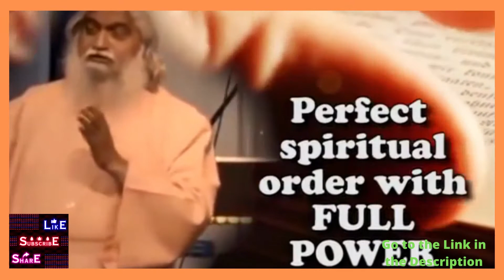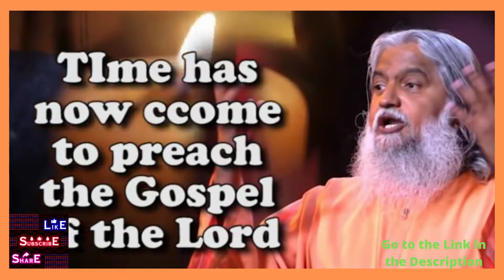Darating Na Ang huling Araw (Sadhu's Vision)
S T O P - Forget Manifestation And Numerology Please Visit the Link here Please Go to the

 Register here if You Want Make Money Online:

1. Canva Amazing Design

2.  Submit 200 Spotify Music and earn euro money

3. Paid to Read Email

4. Paycam.asia , paycam wallet

5.  Make $590.35 by Watching Videos For 1 HOUR ( Make Money Online)

7. Make Money In app

9.

10. Buy Your Weight Loss Quality Products

11.  Make Money Online

12. Make Money Online - Atexto

13. Squishycash.com

14. Make Money Online -  Crypto tab browser

15. Follow # Earn From Your Photos! (view mobile)

16. The best YouTube channel is Tube Mastery and Monetization.
       Without even trying, it manages nine different YouTube specialty
       channels.  Without revealing his face.

17. Paid Online Writing Jobs - Get Paid To Do Simple Writing Jobs Online

18.  Make Money Online listening to Music - Current

19. Discover The Elixir Of Life That Will Help You Lose Weight,

20. Quantum Leap in Cryptocurrency -
       Popularity help

21.  Earn From Your Photos! Full Step By Step Program!

22.  Forex Trendy - The Real FX Trading Solution (view mobile)

 23. Niche Website Templates

 24.  ReadingHeadStart.com Scientifically Verified Education

 25. Grow Taller - Best Height Increase Program

 26. Become Expert in Laptop Motherboard Repair

 27. Niche Website Templates

 28. Grow Taller - Best Height Increase Program